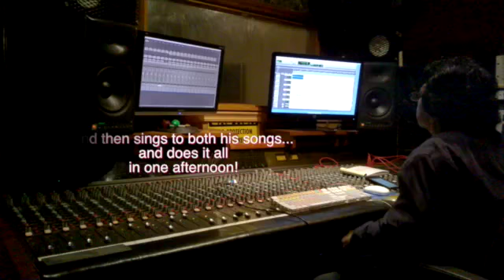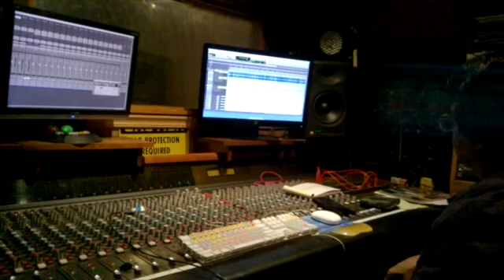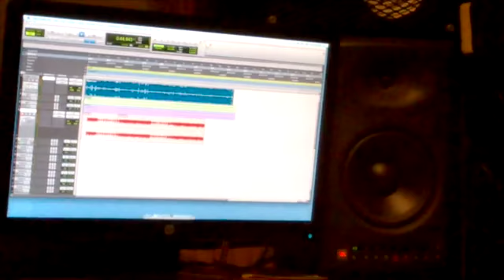Geoff Thurman Recording two songs in Pyramid Studios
This video is about Geoff Thurman Recording Studio session...as he recorded two distinct songs for a movie that starts shooting tomorrow.  It is my take on what his songs are about... the life in a Ghetto and the dreams we all share that involve a better life.